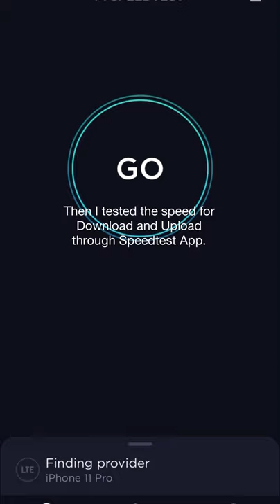GOMO SIMCARD | GOMO APP | GOMO SPEED TEST FOR DOWNLOAD & UPLOAD | GOMO UNLI 199 | GOMO REVIEW SHORTS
Hello everyone! In this video, I will share with you my experience in ordering GOMO simcard in Shopee App. It only takes 3 days to deliver my simcard. Shipping is free and it is Cas on delivery so it’s very safe. I ordered the simcard with 30 GB no expiry data and I also availed the the promo on All Unli (data+texts+call) for 30 days. Laking tipid di ba?

How to order gomo simcard in Shopee?
Speedtest App
Download speed of GOMO
Upload speed of GOMO
Where to order GOMO simcard?
How to register Unli 199 in GOMO?
Gomo Sim Review
Gomo Sim speed test
Gomo Sim Unli Data